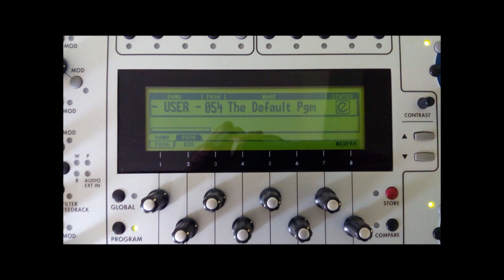Alesis Andeomeda A6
Quick test during repair(+Тest new user bank/The Default Png..)
No effects.